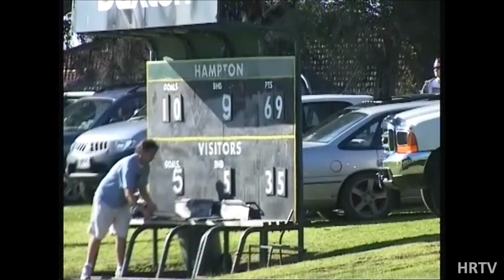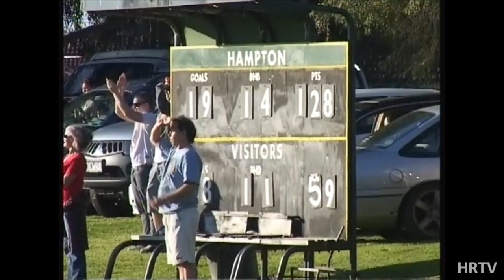Rd17: Hampton Rovers v Caulfield highlights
Highlights from the Round 17 VAFA Premier B clash between Hampton Rovers & Caulfield Grammarians at Boss James Reserve.